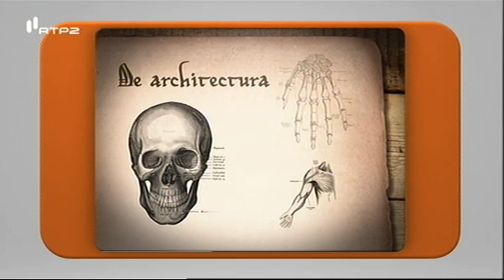Proporções do Corpo Humano - Histórias e Invenções